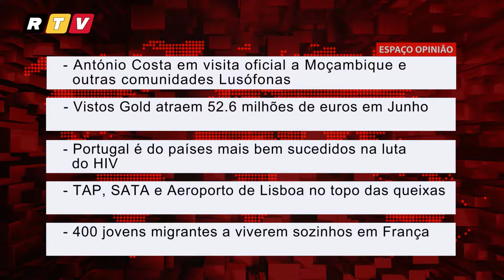Espaço Opinião 05-07-18